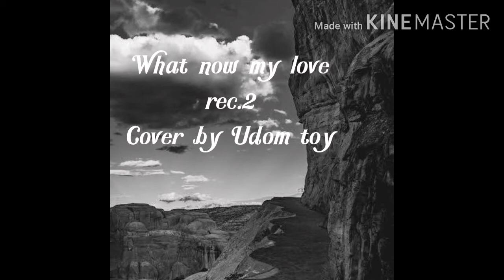What now my love rec.2 Cover by Domtoy ลดเสียงดนตรีครับ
ที่รักของฉันตอนนี้ที่คุณทิ้งฉันไป?

What now, my love, now that you left me?

ฉันจะมีชีวิตอยู่ผ่านวันอื่นได้อย่างไร

How can I live through another day

เฝ้ามองความฝันของฉันกลายเป็นขี้เถ้า

Watching my dreams turn into ashes

และความหวังทั้งหมดของฉันกลายเป็นเศษดิน?

And all my hopes into bits of clay?

เมื่อฉันได้เห็นเมื่อฉันรู้สึกได้

Once I could see, once I could feel

ตอนนี้ฉันมึน ๆ กลายเป็นไม่จริง

Now I'm numb, I've become unreal

ฉันเดินกลางคืนโอ้โดยไม่มีเป้าหมาย

I walk the night, oh, without a goal

ทำลายหัวใจของฉันจิตวิญญาณของฉัน

Stripped of my heart, my soul

ตอนนี้ความรักของฉันมันจบลงแล้วเหรอ?

What now, my love, now that it's over?

ฉันรู้สึกว่าโลกกำลังปิดตัวฉัน

I feel the world closing in on me

ดวงดาวที่ลอยอยู่รอบตัวฉันมาที่นี่

Here comes the stars tumbling around me

และมีท้องฟ้าที่ทะเลควรจะเป็น

And there's the sky where the sea should be

ตอนนี้ที่รักตอนนี้คุณจากไปแล้ว?

What now, my love, now that you're gone?

ฉันจะเป็นคนโง่ไปเรื่อย ๆ

I'd be a fool to go on and on

ไม่มีใครสนใจไม่มีใครร้องไห้

No one would care, no one would cry

ถ้าฉันควรอยู่หรือตาย

If I should live or die

ตอนนี้ที่รักตอนนี้ไม่มีอะไร?

What now, my love, now there is nothing?

ลาครั้งสุดท้ายของฉันเท่านั้น